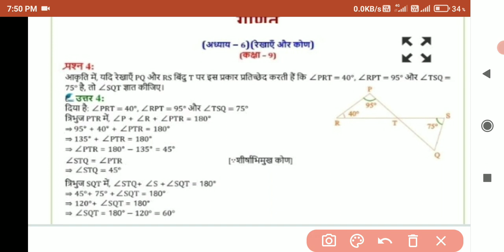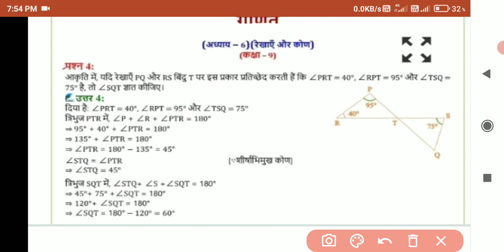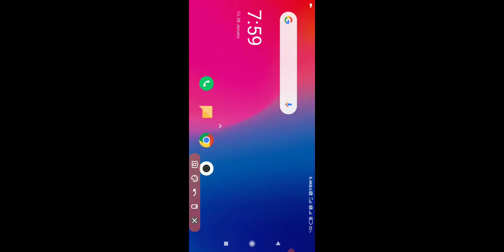कक्षा नवमी विषय गणित